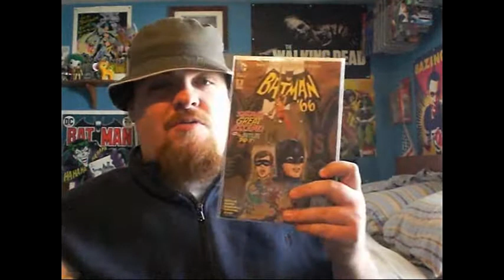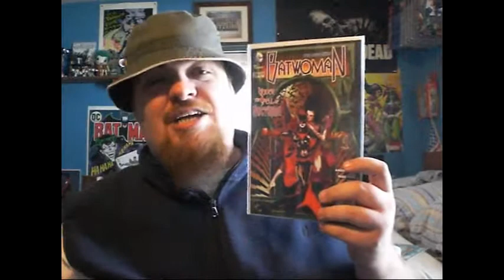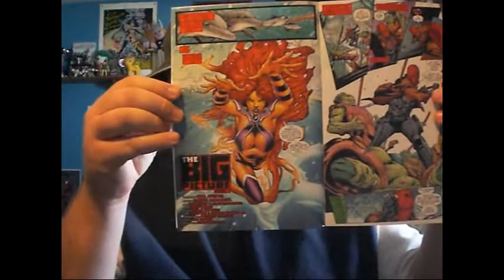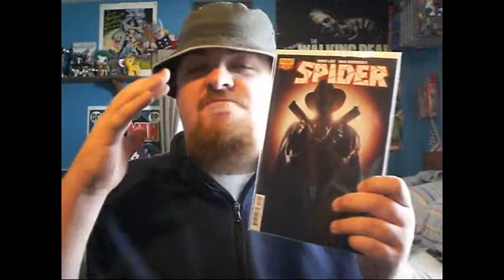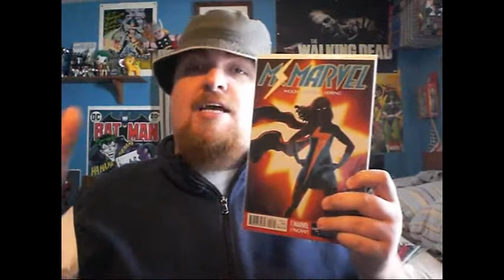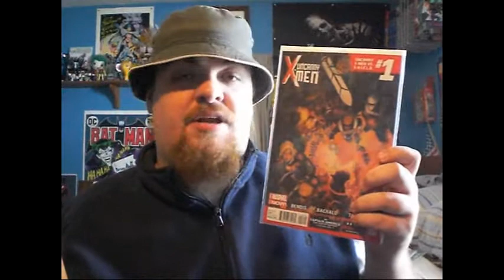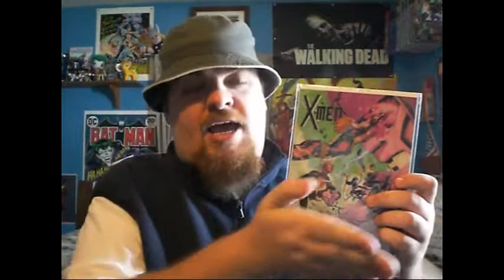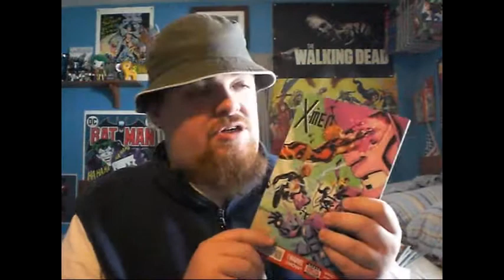Blugoblin Comic Book Review 3/19/14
Time for some reviewin'!  I'm here to review the following:

DC COMICS:
Batman '66 #9
Batman & Aquaman #29
Batwoman #29
Harley Quinn #4
Red Hood & The Outlaws #29

DYNAMITE ENTERTAINMENT:
The Spider #18 (Final Issue. dammit)

MARVEL COMICS:
New Warriors #2
Uncanny X-Men #19.NOW
Wolverine & The X-Men #2 (2014)
X-Men #12